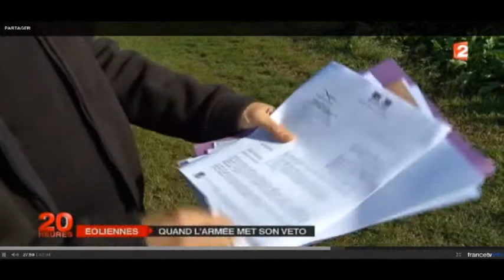Reportage France2 du 6 novembre 2014 : Eolienne & circulation aérienne